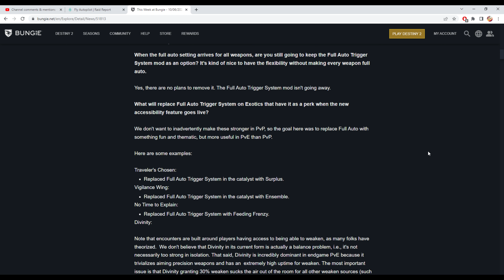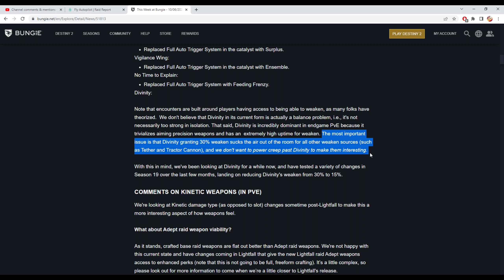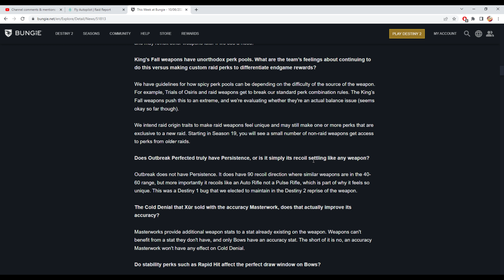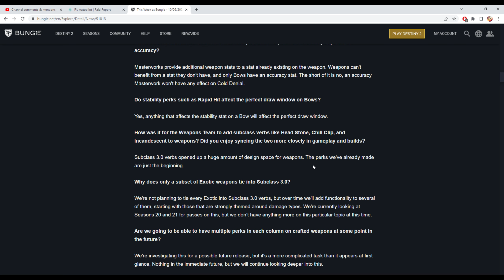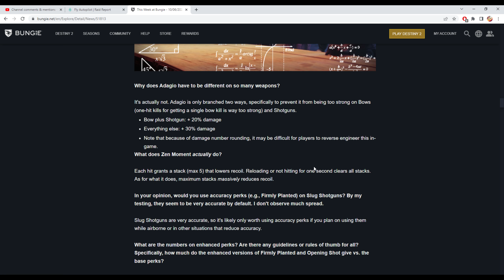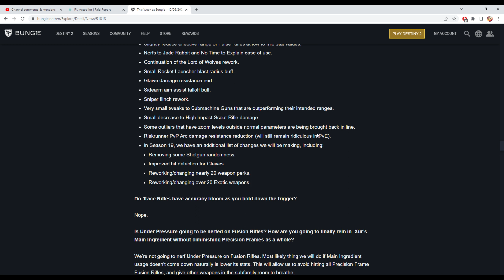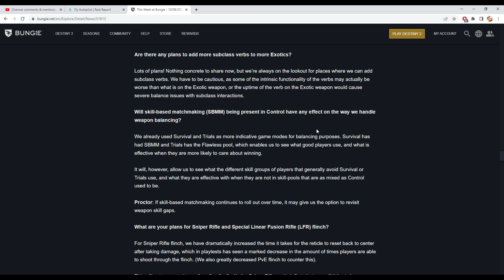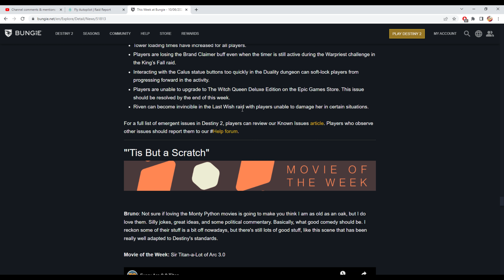Bungie is NERFING DIVINITY! Reworking 20+ guns & banned a lot of cheaters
Stupid Comments Will *NEVER* Be Approved!